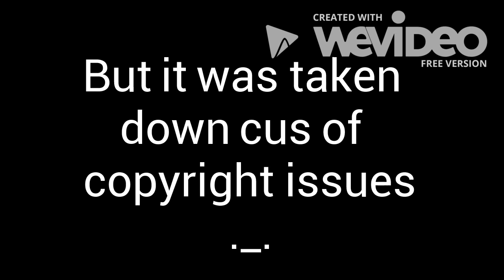Top 5 Favorite Characters!